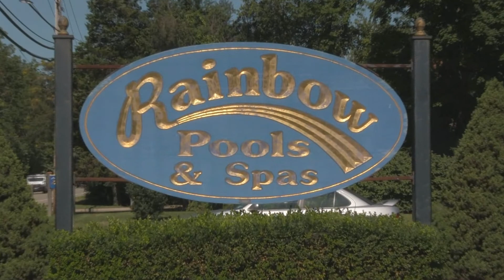Rainbow Pools & Spas Testimonial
Michael Todd, President of Rainbow Pools & Spas, discusses the benefits of joining the Carecraft Group.